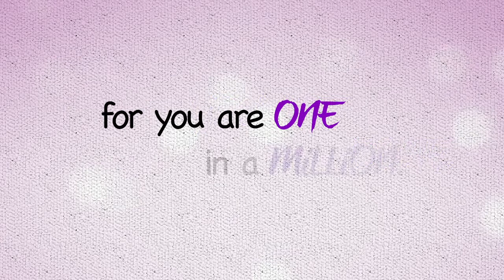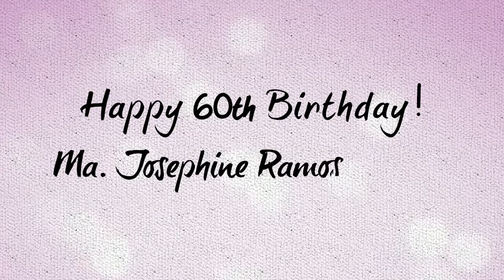Mama Jo's 60th Birthday